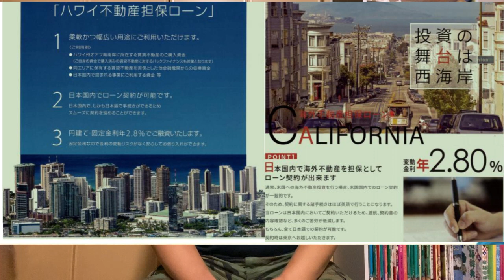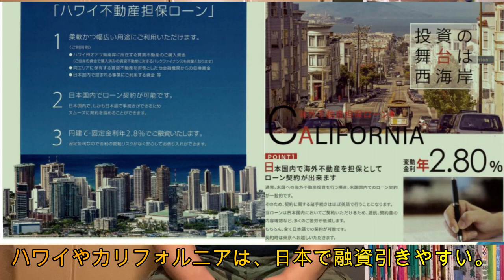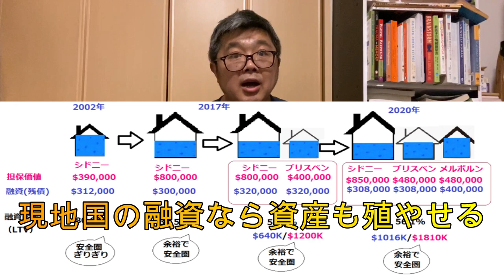「海外の不動産融資をひくテクニック」（鈴木ソロ57回）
海外不動産を融資受けて買う際に、
私は「日本ではなく現地国（物件所在国）での融資」にこだわります。
中長期的に資産形成するなら、その方が長い目でみて有利ですし、
また、家賃収入と融資の通貨が同じで、為替リスク無いからです。

海外金融機関の融資審査は、一筋縄ではいかない面があります。
私が過去８年間にわたり、たくさん失敗した経験も踏まえて、
皆さまにアドバイスする鉄則は３つ

１）現地国の銀行口座をつくり、自己資金分は現金で置いておく。
２）融資書類の記入はローンアドバイザーの指示に従う。
３）海外融資の申請書類に日本での債務を極力書かない。